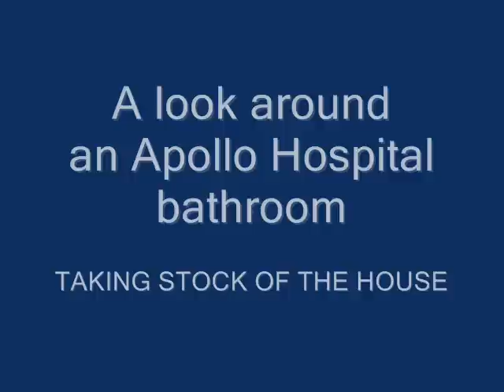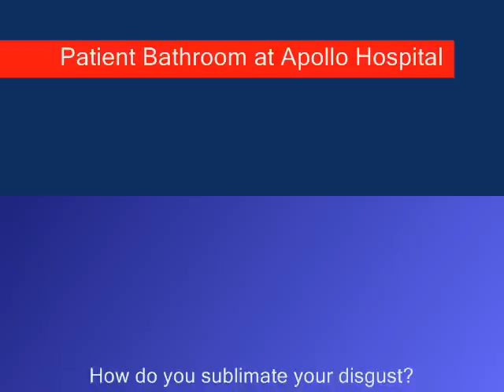« bathroom of the god apollo »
When visiting someone's house for the first time you may wish to have a look at their library in order to take stock of your hosts.  On the other hand, while visiting a hospital where you are considering treatment it is a jolly good idea to take a look at the patients' bathrooms, as those chambers are exceeding good indicators of the level of medical care you might expect from the institution. Here is a casual look at one of the patients' bathrooms at New Delhi's Apollo Hospital, generally considered the premier medical institution of India — as that unhygienic cesspool can be experienced on any given evening.  Virraj Sorhvi temporarily sheds his patient's gown and dons the garb of an investigative reporter to expose the grime that is endemic here.  Nevertheless, the hospital is one of the ten medical institutions in India accredited by the U.S.-based Joint Commission International, whose stamp of approval is supposed to guarantee a high level of patient care.  But if, notwithstanding this lofty guarantee, you end up lying in your sickbed at Apollo forgotten by your (un)attending physicians, as I had done for fully FIVE out of the seven and a half months spent there with life-threatening MRSA infection, do not blame the misleading nature of JCI accreditation or any other standard you might have been banking on: I told you it's the BATHROOMS STOOPID that matter as the only reliable barometer of medical care.

So are you going to take the plunge (you'll need a plunger!) or take a detour (you'll need a ticket to different shores)?  No prizes for guessing that one.

♦ N.B. To see other delights to be encountered at New Delhi's Apollo Hospital, tune in

♦ Virraj has been hospitalized continuously since 4 July 2005; he had undergone treatment (mostly by medical neglect) at this particular institution between 17 October 2007 and 28 May 2008.

♦ video location: Male Patients' Bathroom, Government Ward, Wing A, Indraprastha Apollo Hospital, Sarita Vihar, Delhi-Mathura Road (National Highway № 2), New Delhi, India
♦ video date: Thursday, 27 March 2008 (20:01:00 IST | 14:31:00 GMT) — 998th day of Virraj's hospitalization overall (163rd day at Apollo)